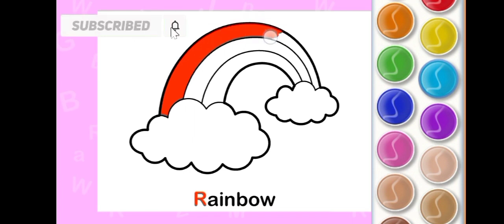Rainbow 🌈 coloring Drawing painting for kids Toddler Kids Art Easy coloring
How to draw a cute rainbow 🌈 coloring pages for kids